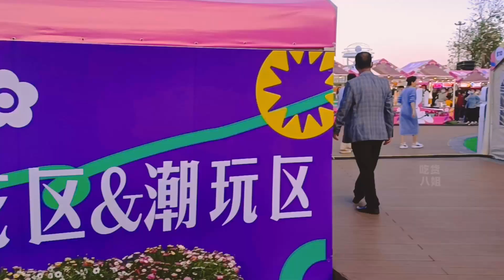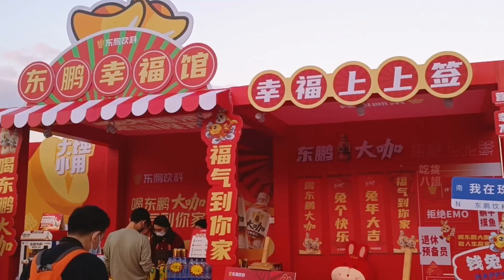快过年了！带你一起逛逛海边的迎春花市，体会一下珠海的过年气氛！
珠海海边的城市阳台，迎春花市已经开放了。傍晚的时候，去逛逛花市，看看漂亮的花花草草，体会一下过年的气氛。